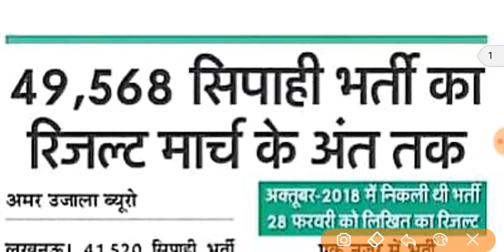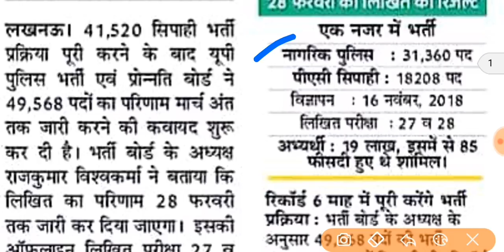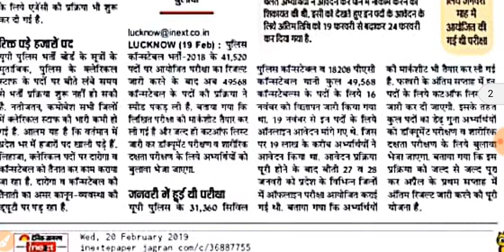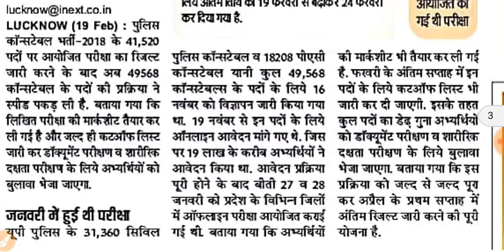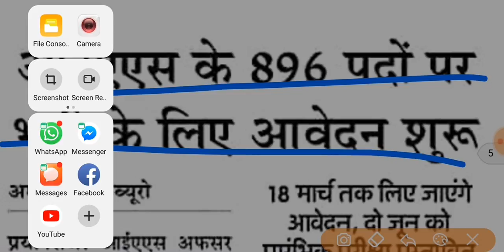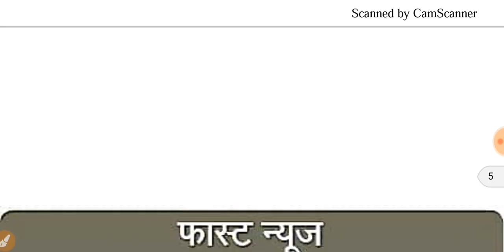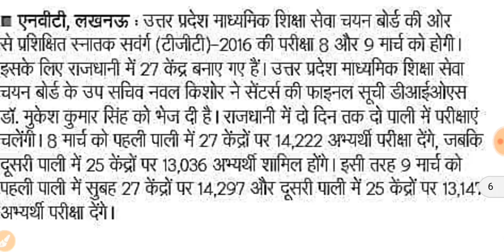20 फरवरी समाचार / रोजगार समाचार इंप्लॉयमेंट न्यूज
20 फरवरी समाचार / रोजगार समाचार इंप्लॉयमेंट न्यूज